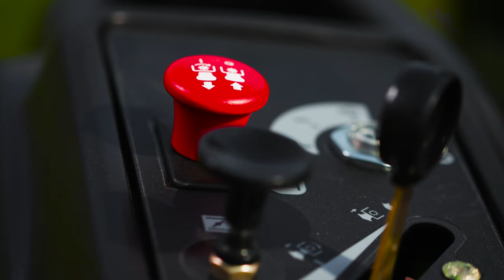Hustler Raptor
The 2019 Hustler Raptor, a high performance zero-turn at a great value.

This is a spec commercial I shot of a great brand made in Kansas.